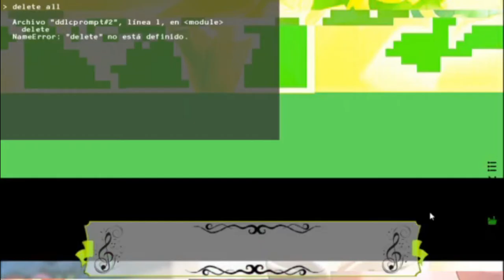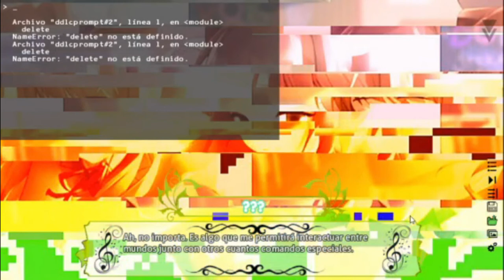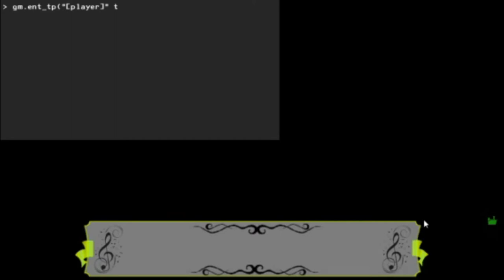Doki Doki Emerald Heart Demo #2 | Regresando Al Acto 2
📋Descripción📋
Plants Vs. Zombies 2 PAK | Umbrella En Acción!!
Gameplay Español
By ElexDokiSaiyaBoy

🔷Plants Vs Zombies 2 PAK Mi Mod 1.0 - Coming Soon!

🔷Plantas Vs Zombies 2 PAK 2020 Español - Coming Soon!

Memoria: 8 GB de ram (3.58 GB utilizabre)

📃Información📃
Nombre Real: Erick
Pais: México
Ciudad: (Lo siento no puedo decirlo)
Edad: 16

50 - ✅
100 - ✅
200 - ❌
500 - ❌
800 - ❌
1,000 - ❌